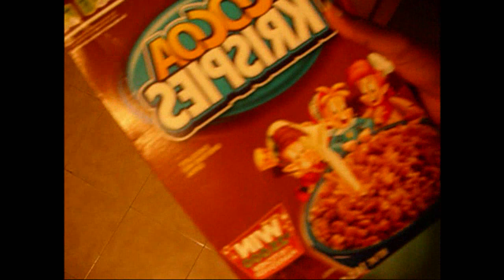Lil Fab - (Blast from the past) 2010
Going through the usual daily crisis
Nigga cant take it!!!